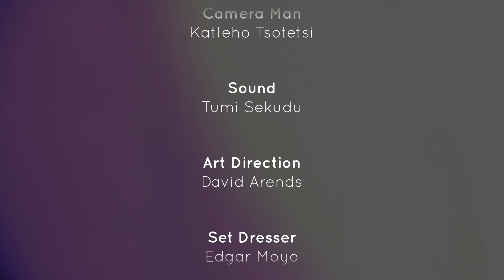Male Rape Victims (Part 2) | Unpacked with Relebogile Mabotja - Episode 13 | Season 1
Four men, who are all victims of rape, have decided to speak up about their pain, experiences, and challenges thereof. We unpack the reasons why they decided to open up about their stories.

Host:

Relebogile Mabotja

Studio Guest: Rees Man and Okuhle Sithole

Video Call Guest: Dirk Kotze and Toki Mohoto

Production:

Executive Producers:

Kgothatso Legwale (KG)

Relebogile Mabotja

Content Producers:

Clive Moagi

Zoliswa King

Social Media / PA:

Obakeng Mogafe

Camera Crew:

Series Director:

Thabiso Mofokeng

Camera Operator:

Katleho Tsotetsi

Sound Operator:

Tumi Sekudu

Art Director:

David Arends

Set Dresser:

Edgar Moyo

Make-up Artists:

Merlene Williams

Lesego Tloubatla

Production Driver:

Masene Mogoai Worx

Office Assistant:

Phathisiwe Mkweli

Post Production:

Graphics:

Not A Sausage

Editors:

Pixel Culture

Post Production / DIT:

Tumelo Kgongwana